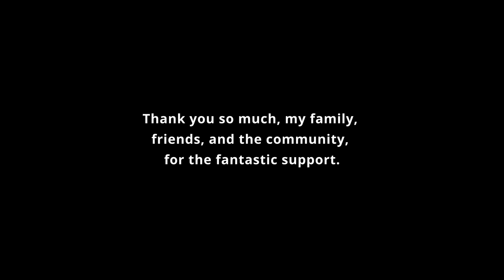Endless Engines Challenge Winner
When I finally realized I was chosen as a winner, I decided to make this little video to thank everyone for their support. I feel honored and thankful. I can't say this enough. Thank you so much!